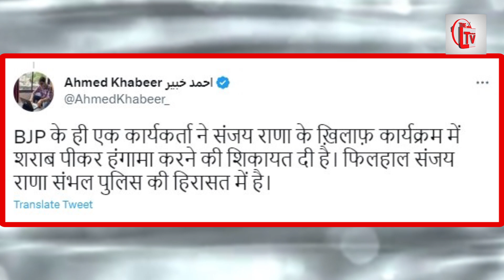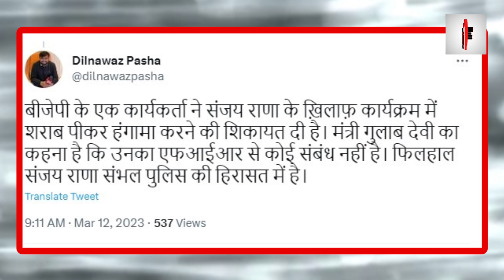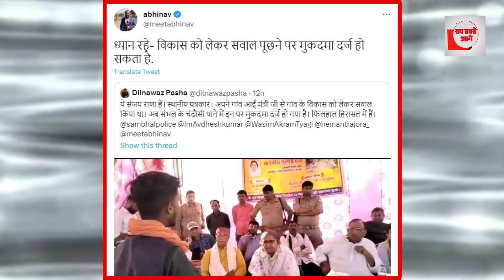योगी की मंत्री से सवाल पूछना भारी पड़ा, पत्रकार गया जेल!